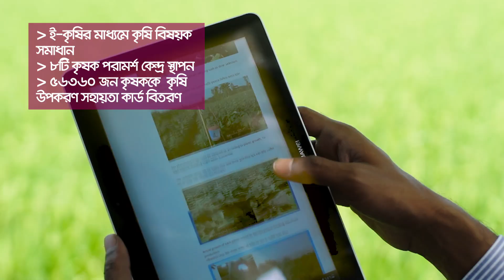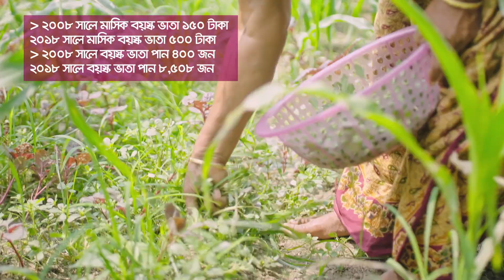দাউদকান্দি উপজেলা উন্নয়নে আওয়ামী লীগ সরকারের অবদান